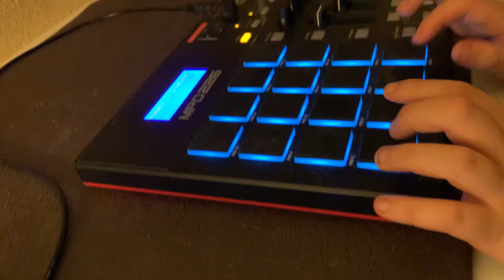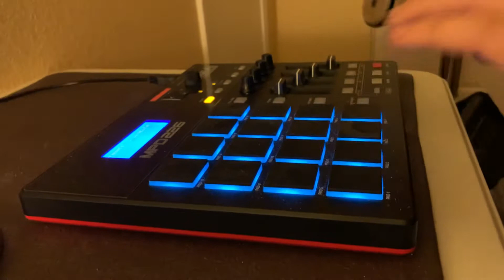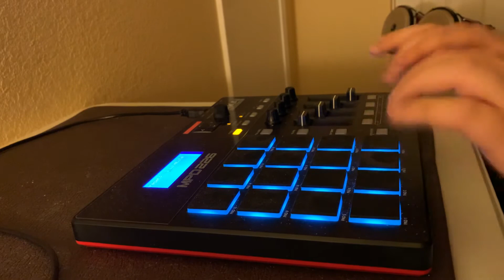Finger drumming to Really Like That by G Herbo